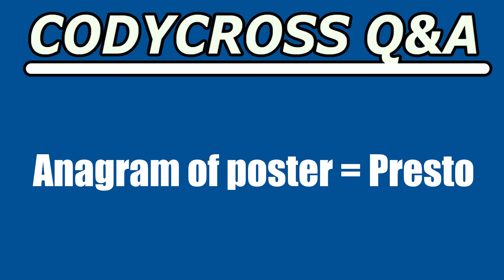Anagram of poster (CodyCross Answer/Cheat)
Anagram of poster answer